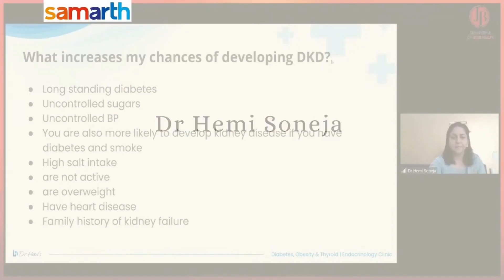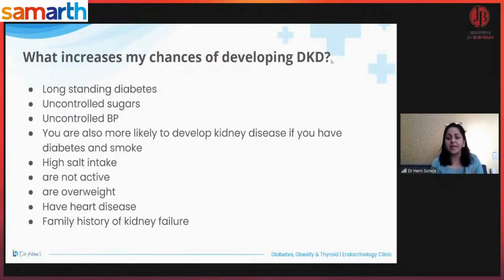What increases risk of DKD? Senior's Guide to Managing Diabetes Kidney Disease (DKD)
Seniors, Here's How to Manage Diabetes Kidney Disease (DKD)
Kidney Disease (DKD) is specifically tailored for seniors. Discover expert tips and insights to safeguard your health on your DKD journey.

Join tens of thousands of fellow senior citizens in more than 100 cities of India, who do not want age to come in the way of pursuing a positive, healthy, fulfilling, and independent lifestyle. Interact, pursue common interests, and continue to make a difference in the world around you with like-minded people. Also avail special privileges and offers, at only Rs.50 per month. Join now!

Samarth Eldercare